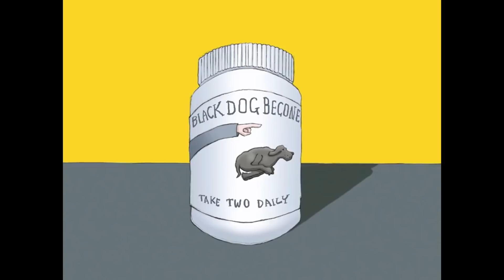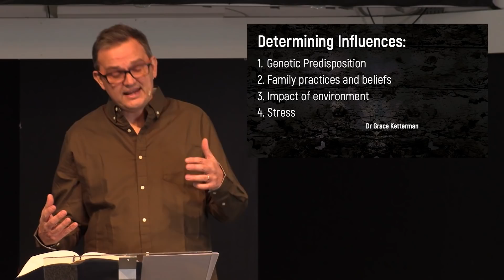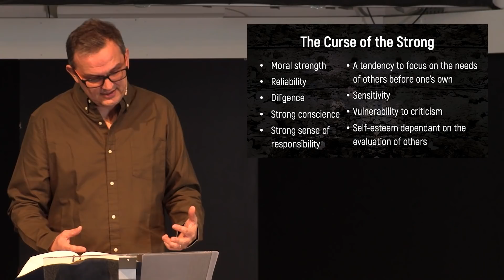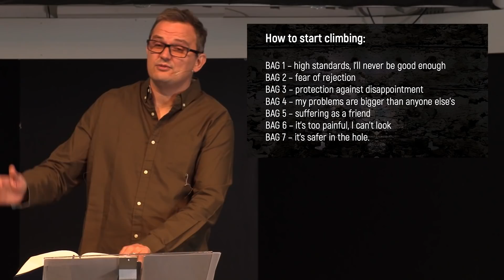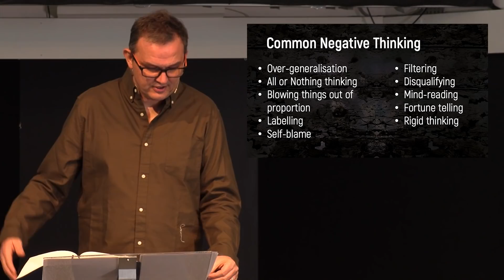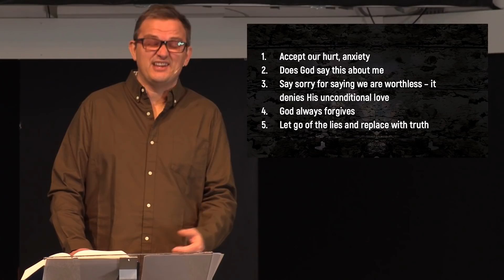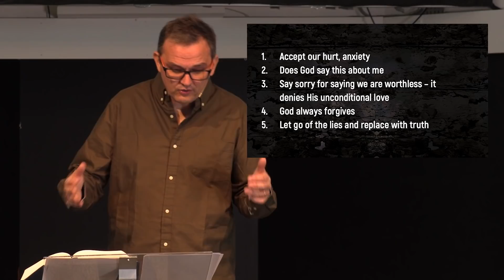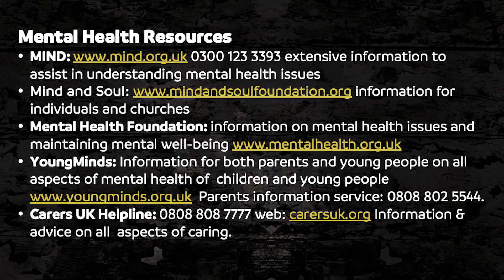Tackling Depression - Patrick Regan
Patrick Regan's three part series, Honesty over Silence. Part 2 looks at Tackling Depression.
Patrick is CEO and co-founder of Kintsugi Hope which came about following a series of personal trials and ill health affecting Patrick and his family.  Prior to that, Patrick led urban youth charity, XLP which he also founded in 1996 and ran for 21 years.